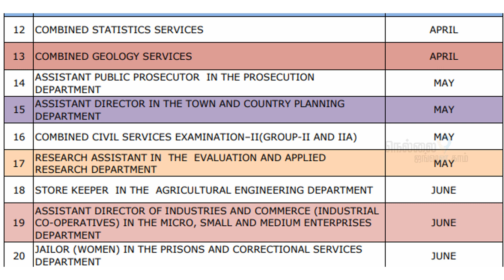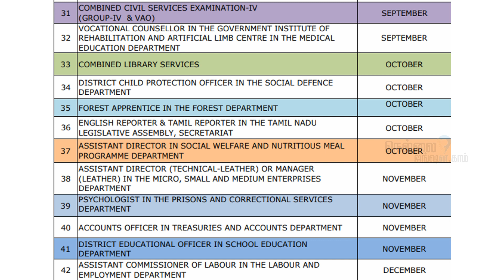TNPSC Annual Planner 2021 | tamil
நெல்லை ஜங்ஷன் சமூக வலைத்தள பக்கம்

1) இணையதளம்

2) யூடியூப் சேனல்